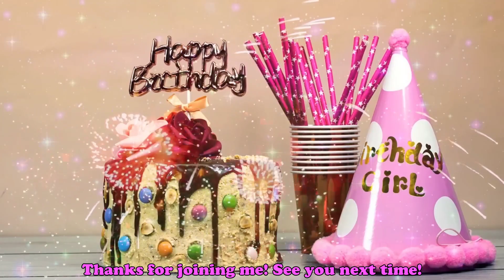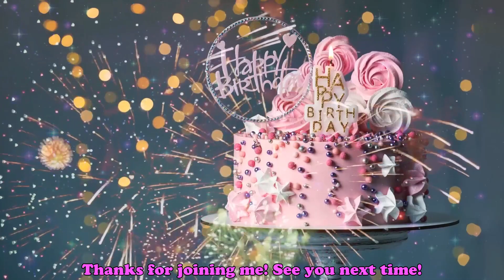35th Birthday Stream - Heavy Weapon Deluxe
Nobody gifts a game to the channel, so let's hop in our tank and blow up some commie planes in Heavy Weapon Deluxe!